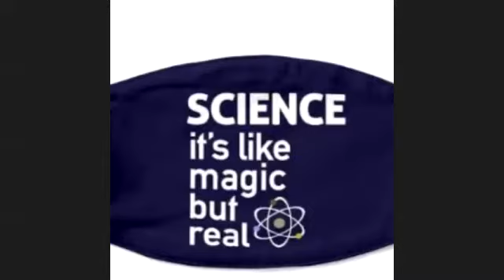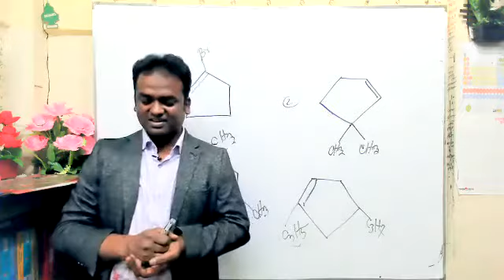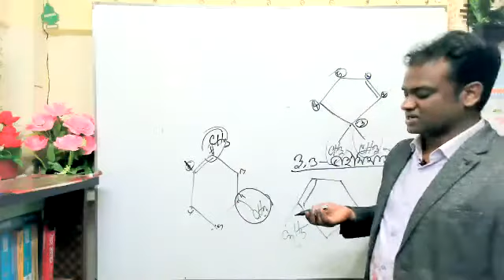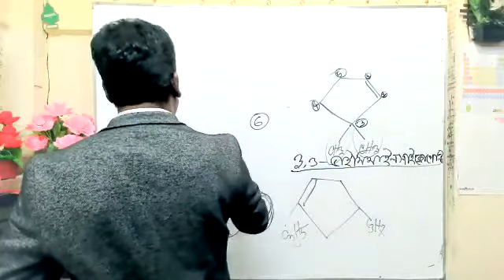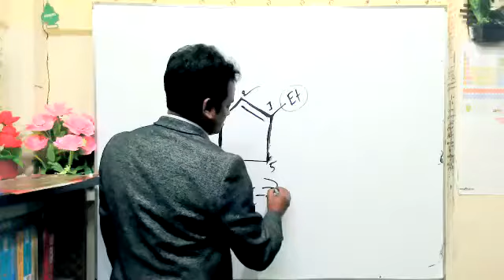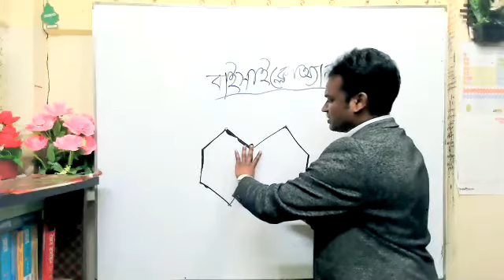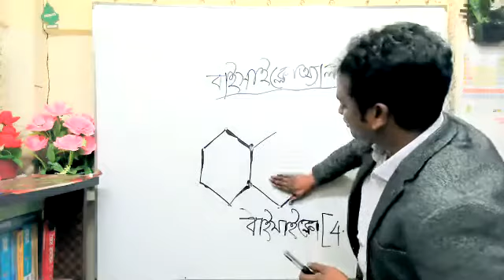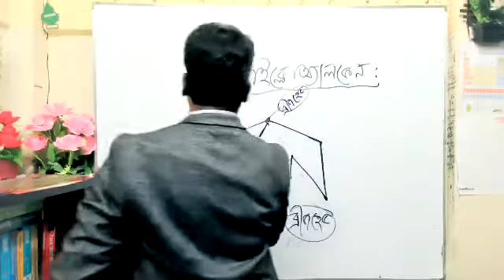বাইসাইকেলঅ্যালকেনসমূহের IUPAC নামকরণ .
দুই চক্রবিশিষ্ট ( বিশেষ করে সাইক্লোঅ্যালকেন চক্র) জৈব যৌগ বাই-সাইক্লিক যৌগ বলে পরিচিত.
 উল্লিখিত অধিবেশনে তোমরা এই যৌগসমূহের নামকরণ জানতে পারবে এবং রসায়নের চাক্রিক যৌগ গুলির নামকরণ সম্পর্কে ধারণা পেয়ে থাকবে। উল্লিখিত ভিডিওটি জুম অ্যাপ থেকে রেকর্ডিংকৃত লাইভ ক্লাস এর একটি অংশমাত্র। ক্লাস সঞ্চালনায় আমার পাশাপাশি শিক্ষার্থী হিসেবে সিলেটের সরকারি কলেজ ,এমসি কলেজ, স্কলার্সহোম ও ক্যান্টনমেন্ট কলেজের শিক্ষার্থী অংশগ্রহণ করেছে।